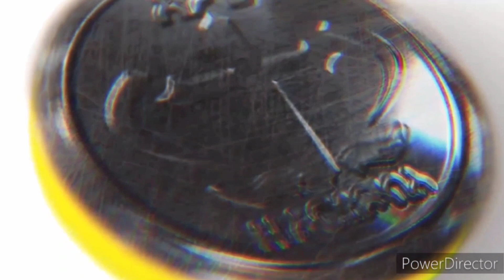ለሚወዱት የተዘጋጀ ስጦታ Kesis Ashenafi G.mariam.